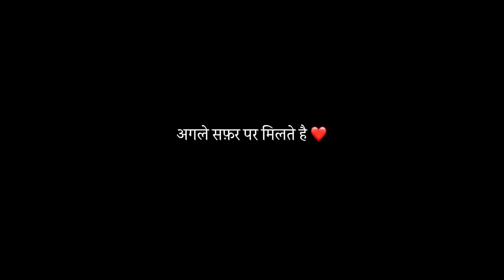Discovering Beawar on my Meteor 350 | Everyday Bike Ride story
On a journey through time to explore the captivating history of Beawar, a city nestled in the heart of Rajasthan, India.

Beawar, located in the Ajmer district of Rajasthan, boasts a rich heritage that dates back centuries. Its story is intertwined with the rise and fall of empires, the emergence of vibrant cultures, and the resilience of its people through the ages.

The origins of Beawar can be traced back to the early medieval period when it served as a strategic outpost along the trade routes of Rajasthan. Initially known as “Virawati Nagari,” the city flourished as a hub for trade and commerce, attracting merchants from distant lands.

During the medieval era, Beawar witnessed the rule of various dynasties, including the Chauhans, the Mughals, and the Marathas, each leaving their indelible mark on the city's landscape and culture. It was under the reign of Maharaja Amar Singh of Marwar that Beawar witnessed significant development and prosperity.

The British Raj brought about a new chapter in Beawar's history, as the city became an important administrative center in the region. The establishment of railways further bolstered its significance, facilitating the transportation of goods and people across the country.

In the struggle for independence, Beawar played a pivotal role, with its residents actively participating in the freedom movement against British colonial rule. The city witnessed numerous protests, marches, and acts of civil disobedience, demonstrating the indomitable spirit of its people.

Following India's independence in 1947, Beawar emerged as a thriving industrial center, with the establishment of factories and manufacturing units contributing to its economic growth. Today, the city is known for its textile industry, mineral resources, and flourishing trade activities.

Beyond its historical landmarks and economic prowess, Beawar is renowned for its vibrant culture and traditions. From its colorful festivals, such as Gangaur and Teej, to its exquisite handicrafts and culinary delights, the city offers a glimpse into the rich tapestry of Rajasthani heritage.

As we explore the streets of Beawar and unravel its storied past, we invite you to join us on this immersive journey through time. Through captivating visuals and insightful narration, we hope to showcase the timeless charm and enduring legacy of this enchanting city.

Follow us for updates and behind-the-scenes content!